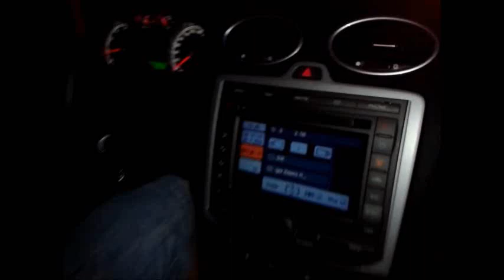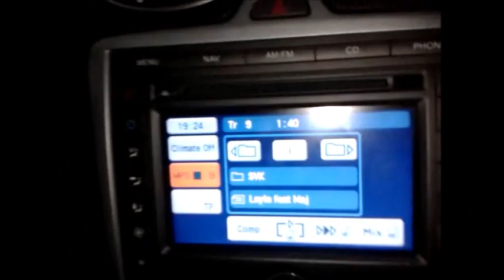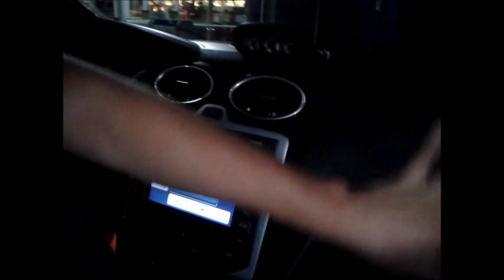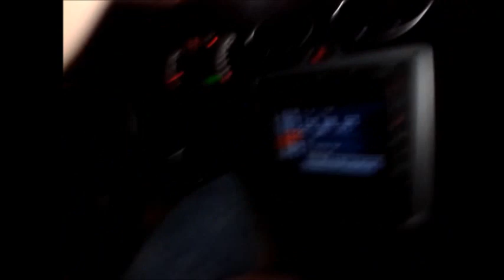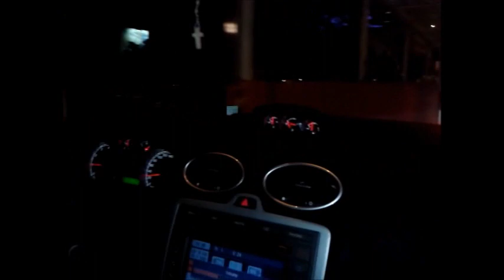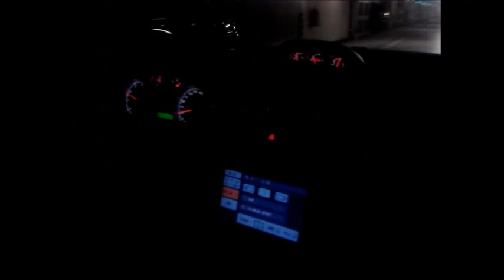Bratislava In Da MiX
Janes je hnily pes